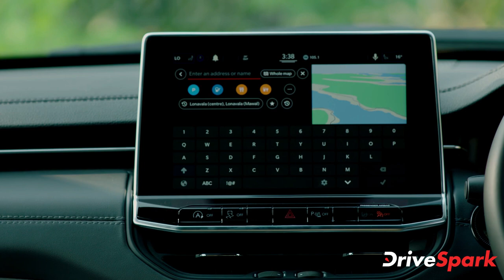2021 जीप कम्पास न्यूज | Jeep Compass Launch Date Hindi News | कम्पास की ख़बरें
Jeep Compass Launch Date (news in Hindi) | जीप कम्पास फेसलिफ्ट को हाल ही में पेश किया गया था और इसकी बुकिंग शुरू की गयी थी अब इसके लॉन्च डेट का खुलासा हो गया है। जीप कम्पास फेसलिफ्ट को भारतीय बाजार में 27 जनवरी को लॉन्च किया जाना है, इसके डिजाईन, फीचर्स व इंजन विकल्प का खुलासा किया जा चुका है। 2021 जीप कम्पास के बारें में अधिक पढ़े।